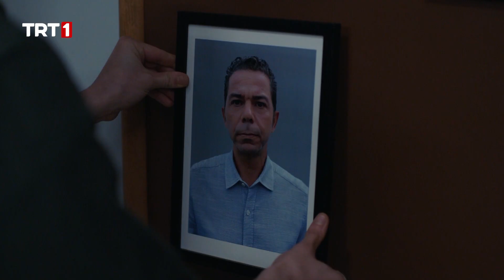Ekip, Son Görevini Yaptı! - Teşkilat 59. Bölüm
Teşkilat 59. Bölüm Özeti:

Terör kampından elde edilen büyük başarının ardından İstanbul’a dönen ekibi yeni görevler beklemektedir. Planı sekteye uğrayan Hartley, amacına ulaşmak için gözünü karartır. Kamptan elde ettiği verilerle çalışmaya koyulan ekip üyeleri, yapılacak kanlı bir eylemin ucunu yakalar.
Geçmişin gölgesinin peşini bırakmadığı Efkar, Hasan Atmaca hakkında bazı şeyleri Ömer’e açıklama kararı alır. Korkut, hesaba katmadığı birisiyle karşılaşınca tehlikenin enselerinde olduğunu öğrenir. Kimsenin ummadığı bir planı olan Hartley ise planını yönetirken en büyük cezayı kendisine keseceğinden habersizdir.

Yönetmenliğini Burak Arlıel’in yaptığı Teşkilat’ın oyuncu kadrosunda;
Murat Yıldırım, Deniz Baysal Yurtcu, Gürkan Uygun, Turgut Tunçalp, Levent Can, Yunus Emre Yıldırımer, Serdar Yeğin, Ahmet Uğur Say, Ergün Metin, Seren Deniz, Yunus Narin, Atılay Uluışık, Cansu Büşra Tuman, Ebru Nil Aydın, Hande Dilan Hancı, Ela Naz Koçak rol alıyor.